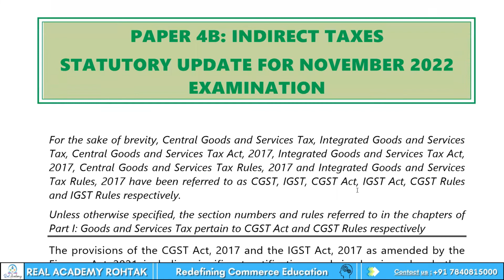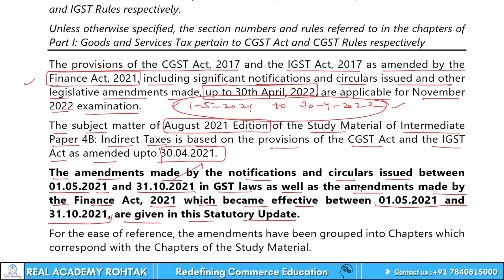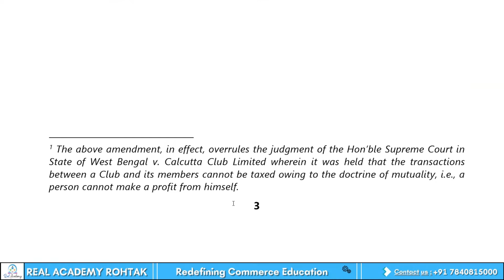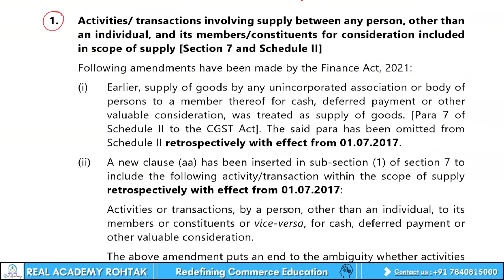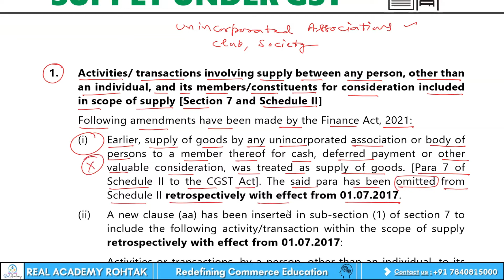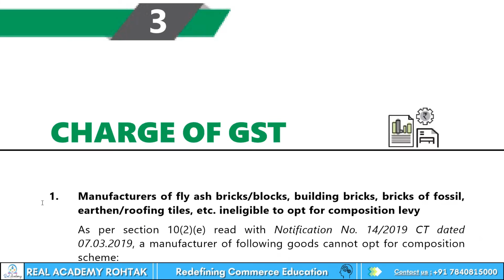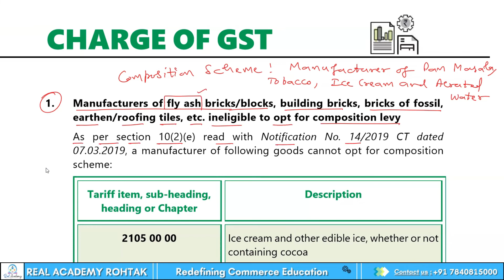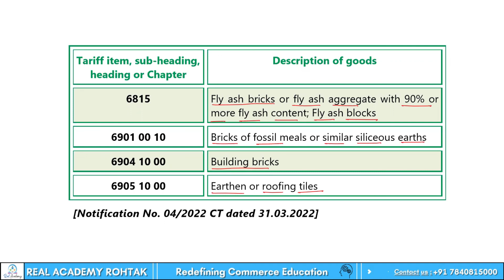GST Amendments for Nov. 2022 (CA-Inter) (Class 1) (Chapter 1 & 2)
Students must repeat these amendments 5 times before Taxation Exam.
Taught by Gourav Arora (Best Faculty of CA)

Hello Students, Welcome To Real Academy Rohtak
Here We Redefine Commerce Education

Our Students have Achieved All India Ranks in CA-Foundation Exams & CA-INTER Exams.
We provide Face-2-Face As well as Online Classes for better learning of Students and Making their future bright.

Students you will get access on Mobile + Laptop on purchasing the Course on Application.

For ios download app in name of "myinstitute" and login with organisation code "EBCII" . Register yourself as "STUDENT" to Study under my direct guidance :)
Now Real Academy is also available on telegram for all updates.

@Official Address : REAL ACADEMY
SCF 179, Huda Complex (Opposite BSNL) Rohtak, Pin 124001, Haryana